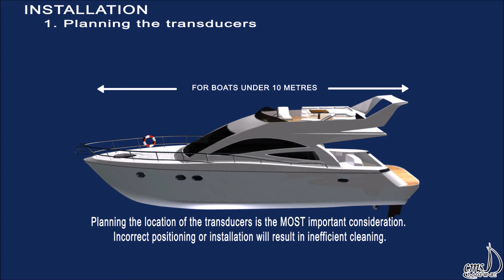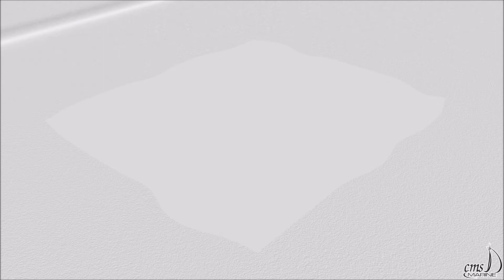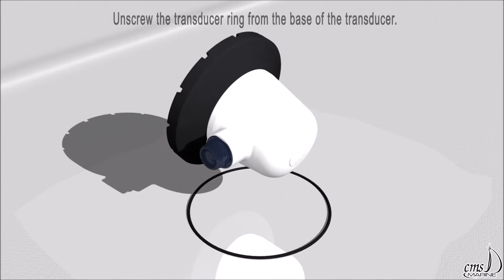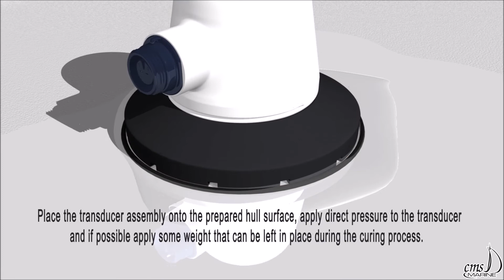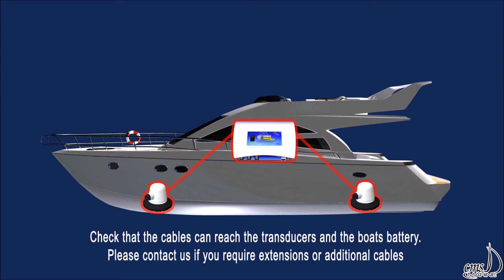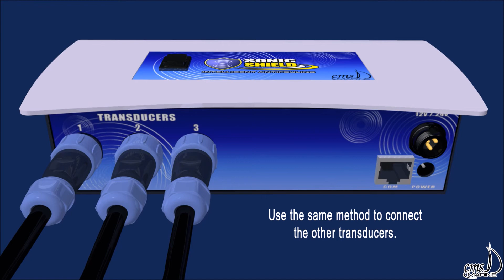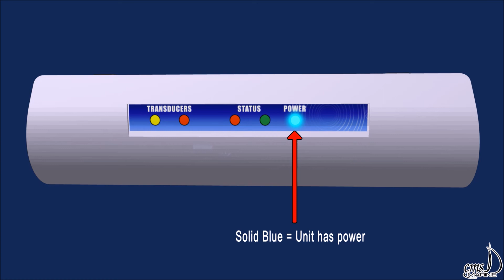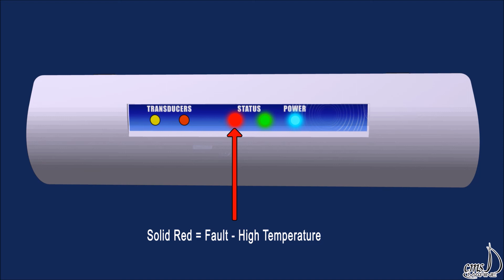SonicShield Ultrasonic Antifouling Installation video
Product selector and installation guide.